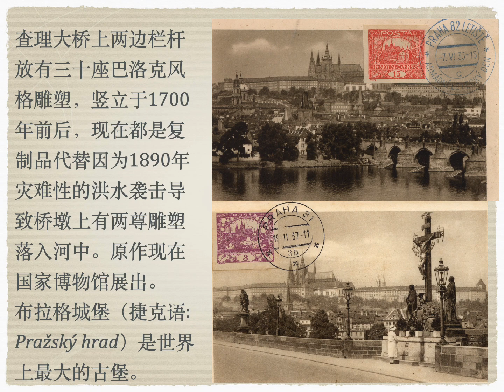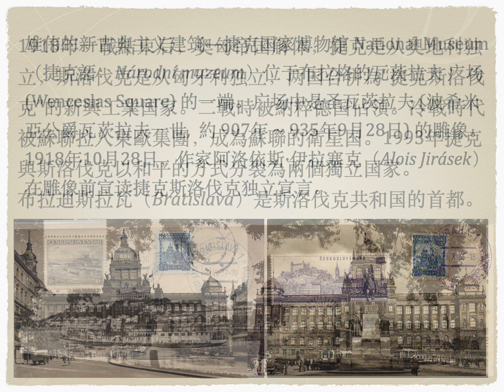C for Česko-Slovensko Tschechoslowakei 捷克斯洛伐克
Fourth episode of a new series: An European Tour from A to Z